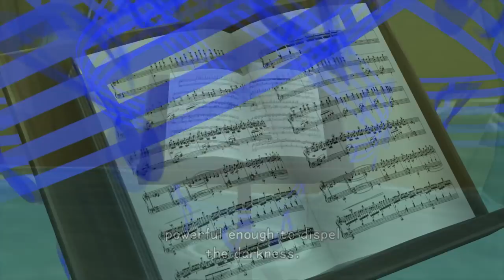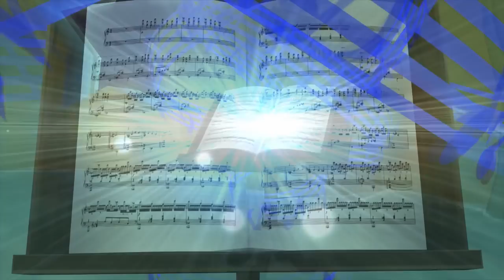The Kingdom Hearts Series - Episode 122 | KH Dream Drop Distance (Part 18)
We face off against the Spellican as Sora completes his 7 Sleeping Keyholes.